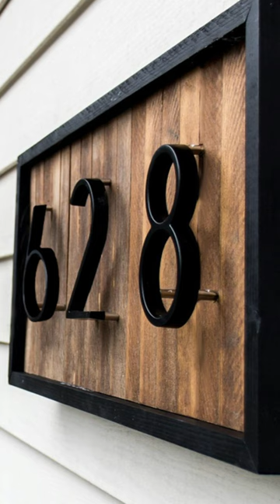5" Stainless Steel Floating House Address Numbers 😀🏠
5 inch Metal home House DoorPlate garden gate Address Number Letters Sign Plaque

Specification:
Number 0-9, A,B,C, Dash, and Slash Sign
Color: Black
Material: Zinc Alloy
Height: 5 In. (Approx:125mm)

 • Just Smile – LiQW...